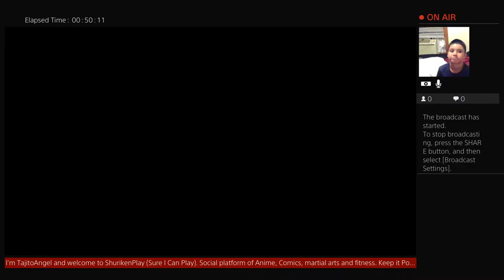Playing escapist 2 with Beba & Asar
Artist, comic, shinobi, and capoeirista